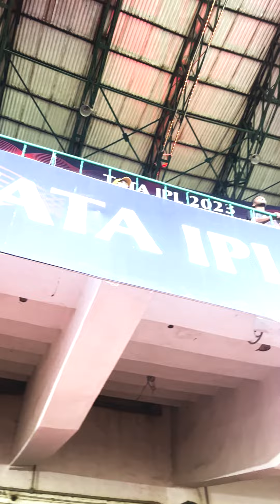IPL 2023 | CHINNASWAMY STADIUM | VIRAT KOHLI | BANGLORE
Watch highlights from two thrilling matches in 2023. See the Rajasthan Royals vs. Royal Challengers Bangalore and Lucknow Supergiants vs. Royal Challengers Bangalore. Feel the stadium's excitement.